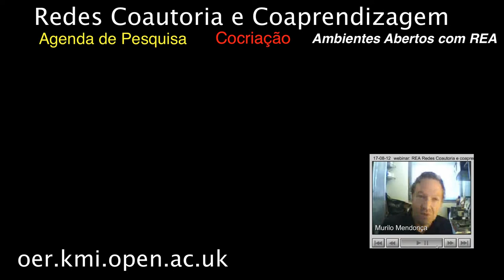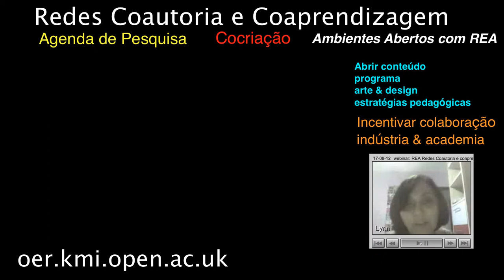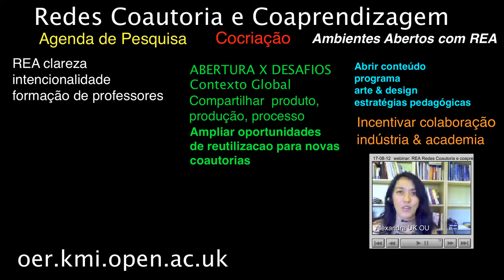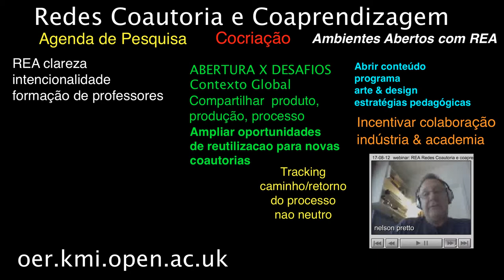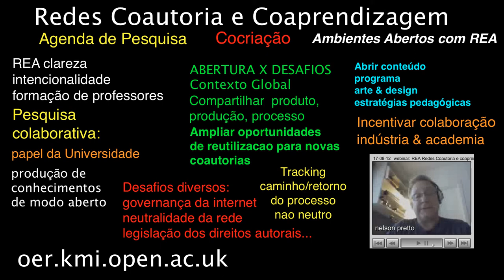REAwebinar07 da Comunidade Colearn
COLEARN(2012). Webinar 7 REA Coaprendizagem Coautorias e Redes. Editado por Alexandra Okada. Creative Commons (CC 3.0 BY SA)

Participantes:
Alexandra Okada (Organizadora)
Murilo Mendonca (Mediador)
Lynn Alves (Coautora)
Stela Piconez  (Coautora)
Izabel Meister  (Coautora)
Nelson Pretto (Comentarista)